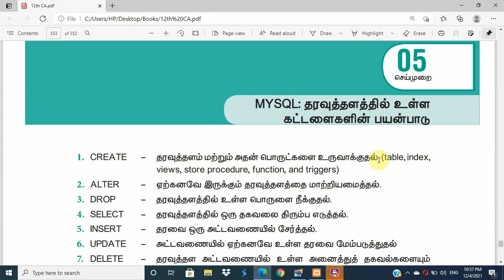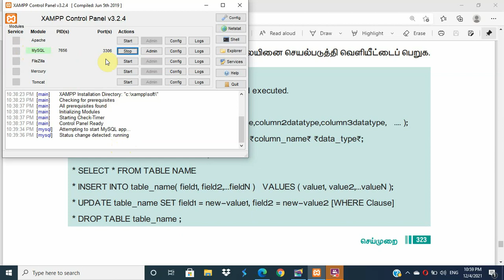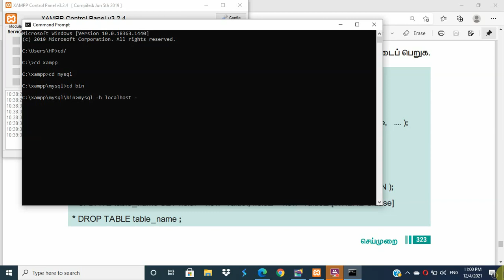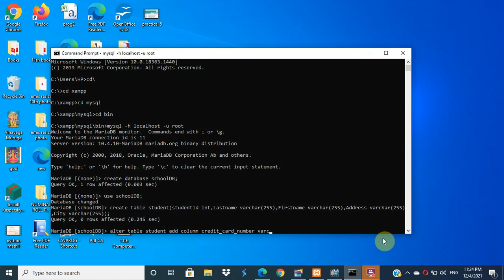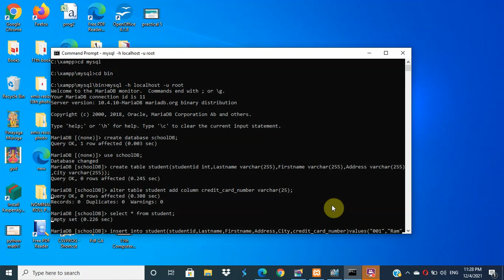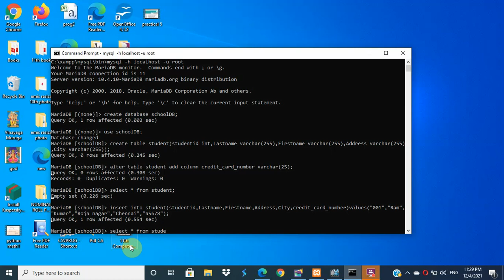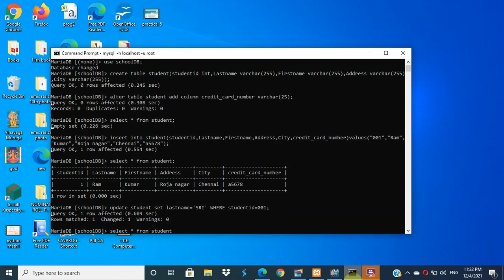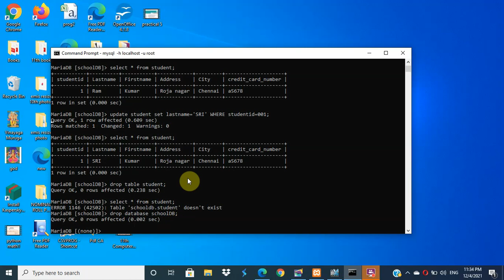12th Computer Application | Tamil Medium | Practicals | 5 MYSQL